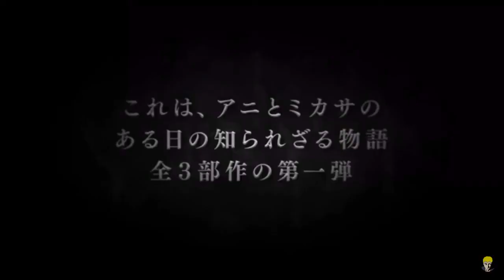Attack On Titan Lost Girls OVA [Goodbye Wall Sina] trailer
This video goes to the people who made Attack On Titan and be sure to support them.